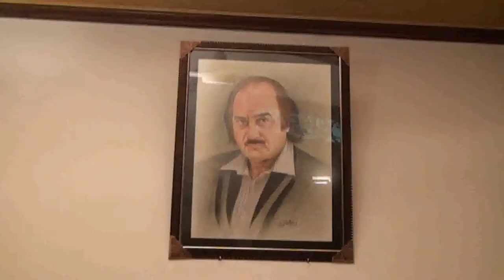Allah Allah Bolay Feat Faisal Butt | Jan Kashmiri | Arfana Kalam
Allah Allah Bolay
Singer: Faisal Butt
Lyrics: Jan Kashmiri
Produced by Kalavati Productions
Music Of Gujranwala